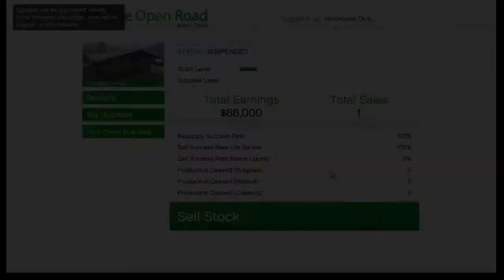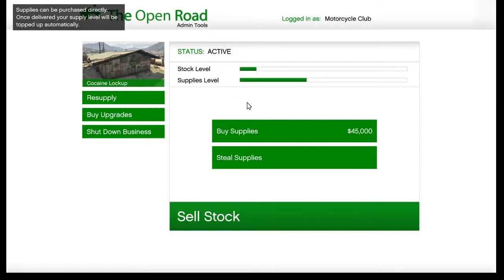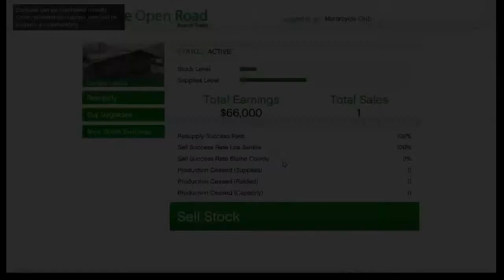GTA V online | Road to 2H | Rashers Gaming | LIVE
Game series: Grand Theft Auto
Gameplay modes: Multiplayer video game, Sin...
Cvg genre: Action-adventure game, Open world
Publisher: Rockstar Games